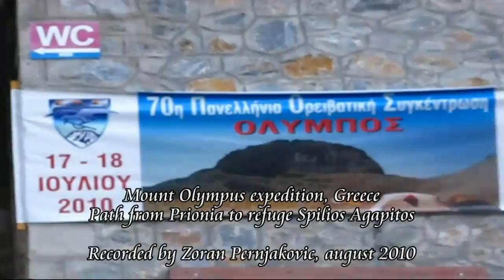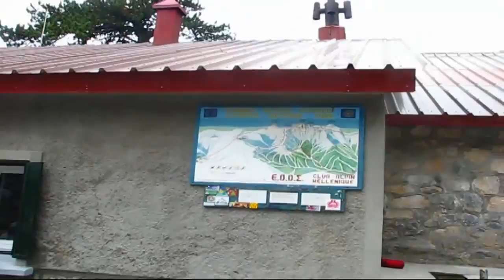Mount Olympus expedition 2010 pt. 2 - Path E4 from Prionia to Refuge A (Spilios Agapitos)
Mount Olympus, Greece, HD video, HQ sound,
Recorded by Zoran Pernjakovic, august 2010.